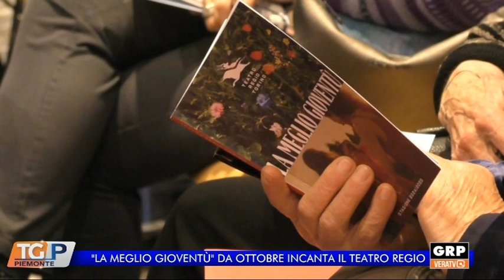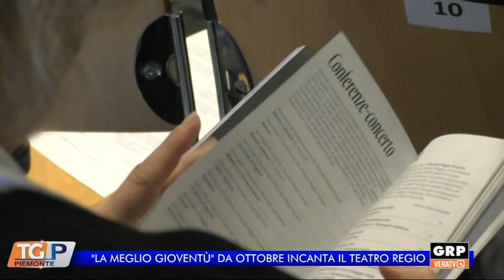Aspettando Tg Piemonte con Mathieu Jouvin, sovrintendente Teatro Regio